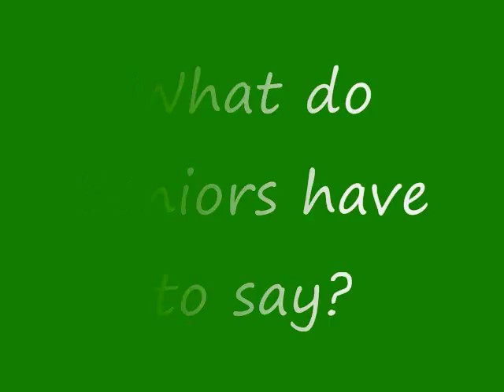Goodbye THS Seniors 2011